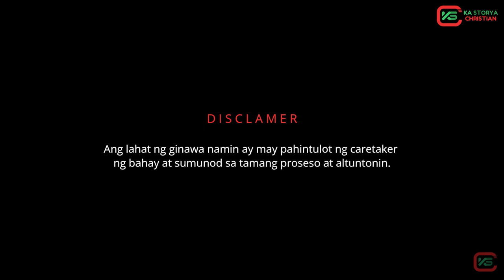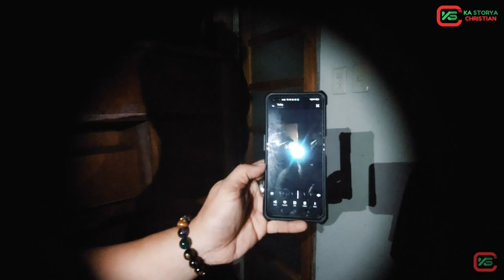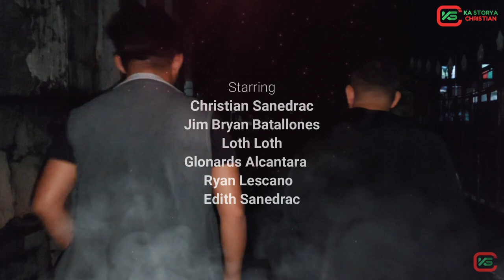Ka Storya Team Goes to Doña Concha Haunted Mansion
Pumunta ang Team Ka Storya sa Doña Concha Haunted Mansion sa Tiaong , Quezon...At Napag alaman namin sa care taker nito na kami palang ang unang mga vlogger na susubok pumasok at mag vlog sa loob ng mansion na ito...

Nakaka kaba ngunit andito na kami wala ng atrasan ito... Samahan nyo kami at tuklasin natin mga
Ka Storya kung anong hiwaga o kababalaghan ang bumabalot sa isa sa pinaka lumang mansion na ito dito sa tiaong , quezon 😱😱😱😱

Nais ko na mag pasalamat sa mag asawang care taker sa mansion na sina Kuya Ato at Ate Imelda na sumama sa amin sa loob na nalaman namin un palang ang unang pag kakataon na pumasok sya ng gabi sa mansion na ito...

Abangan ang mga susunod na vlog
ng Team Ka Storya dahil mas nakakatakot at makatindig balahibo ang mga pupuntahan naming mga lugar 😱😱😱
Team Ka Storya Follow their Pages 🙏🏻🥰
Ka Sulyap JB
Glonards Alcantara Vlog
Papi Jay TV
Jaydith Krislaur Karl
Loth Loth
Ryan Lescano

Special Thanks follow their Pages mga Ka Storya 😍
Gem Castillo / Gem Castillo
Berto's Cafe & Restaurant
Amedea Studio - San Pablo City
Nicasio's Barbers & Pomade Shop
La’Belle Aesthetic & Wellness Center
JZPM San Pablo City Branch

Watch in HD in the setting!